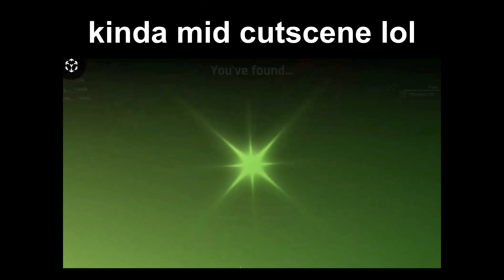This SECRET AURA Is Confirmed To Be In Era 8.5 | Sol's RNG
In this video I will be showing the secret aura that is confirmed to be in Era 8.5 of Sol's RNG

archangel
sol's rng
sol's rng glitch
sols rng glitch on camera
sols rng 1b
sols rng 100b